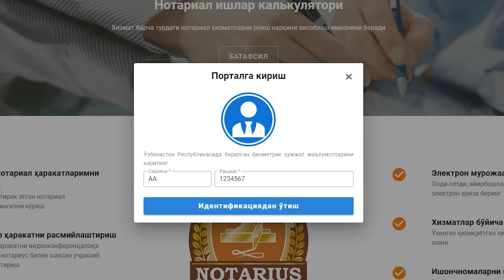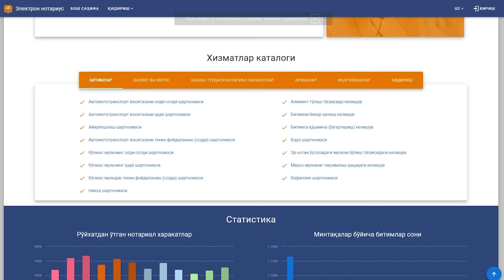🇷🇺 РОССИЯДАН ДОВЕРЕННОСТЬ РАСМИЙЛАШТИРИШ ҲАҚИДА